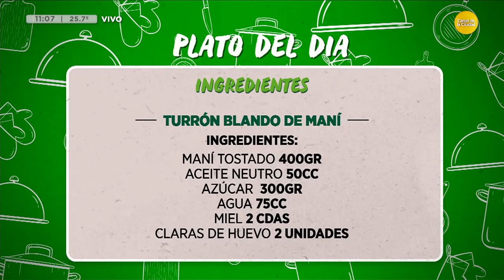Viernes de turrón blanco de maní en ¡Hoy Nos Toca! con Pablo Greco